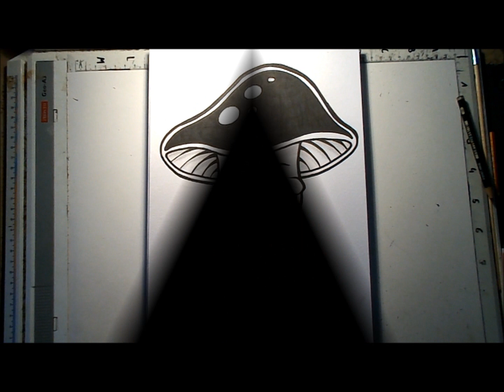How To Draw MUSHROOM - Character Design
The music was produced by myself.

Markers:
Pitt Artist Pens
Black Markers
Color Marker-Set
Edding 3000
Edding 8400

Pencils:
Graphite Set

Paper:
Marker Paper A4
Marker Paper A3

Books:
Figure Drawing
Drawing Head and Hands
Pen and Ink Guide